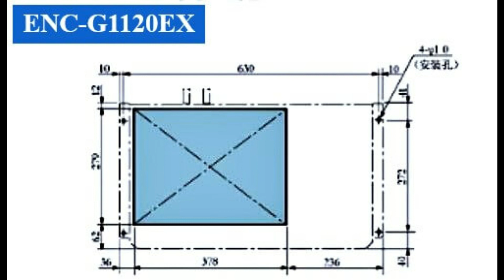ENC-G1120EX Bộ điều khiển điều hoà làm mát tủ điện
Mã sản phẩm: ENC-G1120EX

Công suất làm lạnh: 950/1100W

Phạm vi nhiệt độ cài đặt: 25 ~ 45 ºC

Nhiệt độ khu vực sử dụng: 20 ~ 50 ºC

Độ ẩm khu vực sử dụng: 10 ~ 85 ( không ngưng tụ )

Kích thước bao ngoài ( HxWxD Đơn vị: mm ): 318x600x353

Mầu sơn: Munsell 5Y 7/1 ( mầu tương đương mầu be nhạt )

Điện áp định mức (V): Một pha AC 200 ~ 240V

Tiêu thụ năng lượng tối đa: 360/320W

Chống rung: tổng biên độ 20mm, Tần số: 5Hz

Bảo vệ chống bụi và nhỏ giọt: xấp xỉ IP54 theo tiêu chuẩn RoHS ( tiêu chuẩn nội bộ )

Tiêu chuẩn áp dụng:

Chỉ thị điện áp thấp: EN60335-1 EN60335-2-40
Chỉ thị EMC: EN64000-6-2 EN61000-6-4
Chất làm mát: R-134a 90g

Tiếng ồn (dB): Xấp xỉ 60/65

Đầu ra: Ngõ ra cảnh báo (tiếp điểm: Tải điện trở không voitage 250V 2A)

Hiển thị: Bảng điều khiển nhiệt độ / Đèn LED báo lỗi / Đèn LED báo Run

Tác động với môi trường: tiêu chuẩn RoHS châu Âu

Lưu ý:

Công suất làm mát : giá trị liên quan khi nhiệt độ môi trường là 35ºC và nhiệt độ thông minh của bảng điều khiển là 35ºC. ( Điều kiện đo: phương pháp kiểm tra entanpi không khí bên trong nhà bình thường dựa trên JIS-C-9612 )

Giá trị định mức: 35ºC nhiệt độ môi trường, độ ẩm môi trường xung quanh RH 40%

Giá trị MAX: Nhiệt độ môi trường tại thời điểm sử dụng là nhiệt độ môi tường tối đa cho phép, khi độ ẩm môi trường tại thời điểm sử dụng là RH 40%